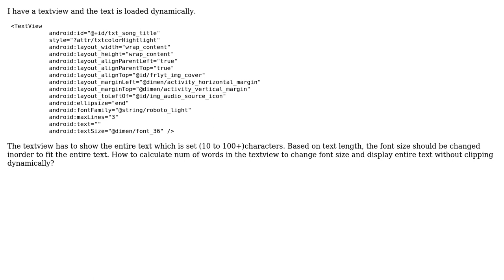Text View Text analysis in Android (2 Solutions!!)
Text View Text analysis in Android

With thanks & praise to God, and with thanks to the many people who have made this project possible! | Content (except music & images) licensed under CC BY-SA | Music | Images & others | With thanks to user Shalini user Inshaf Mahath user Evripidis Drakos and the Stack Exchange Network Trademarks are property of their respective owners. You are responsible for your own actions.